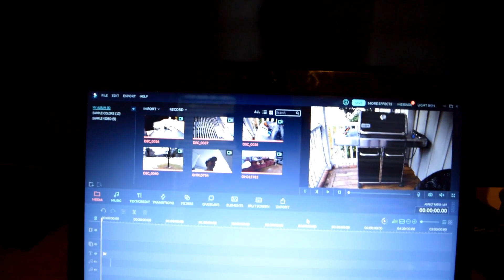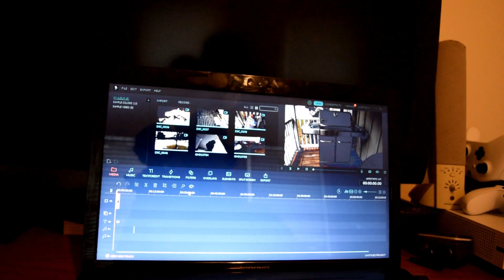Replacing my houses water filter